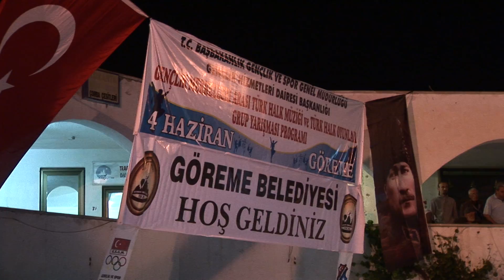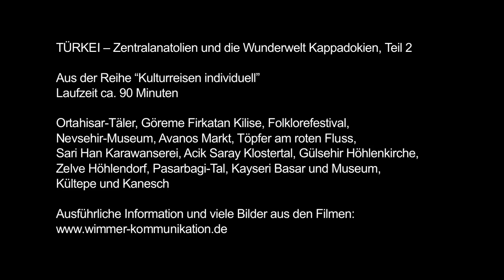Göreme Folklorefestival: TÜRKEI – Zentralanatolien und die Wunderwelt Kappadokien, Teil 2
TÜRKEI – Zentralanatolien und die Wunderwelt Kappadokien, Teil 2

Aus der Reihe “Kulturreisen individuell”

Ortahisar-Täler, Göreme Firkatan Kilise, Folklorefestival,
Nevsehir-Museum, Avanos Markt, Töpfer am roten Fluss,
Sari Han Karawanserei, Acik Saray Klostertal, Gülsehir Höhlenkirche, Zelve Höhlendorf, Pasarbagi-Tal, Kayseri Basar und Museum, Kültepe und Kanesch